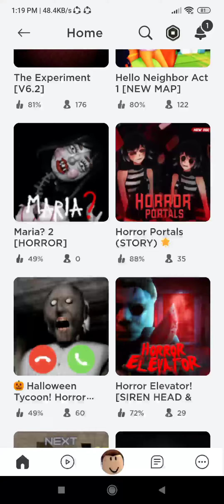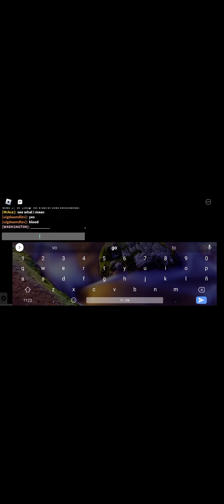Me playing Roblox but it's cpeepy (Short)